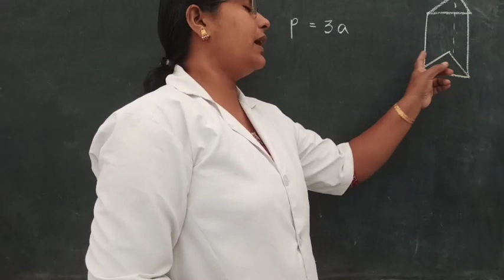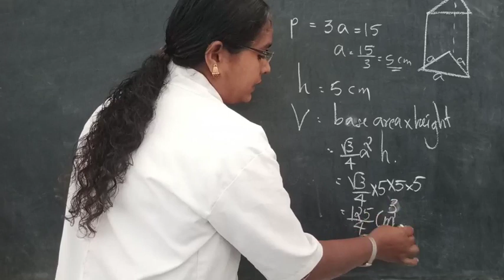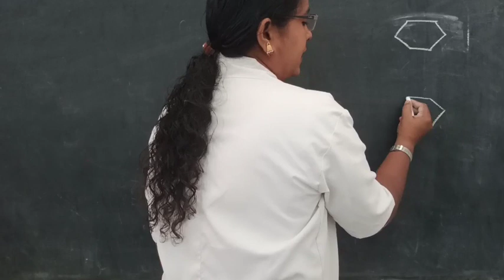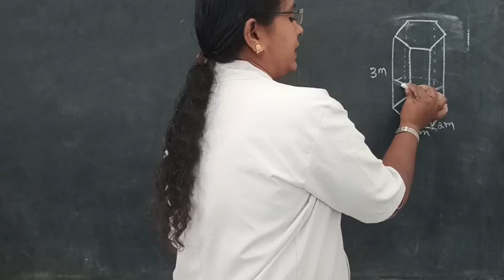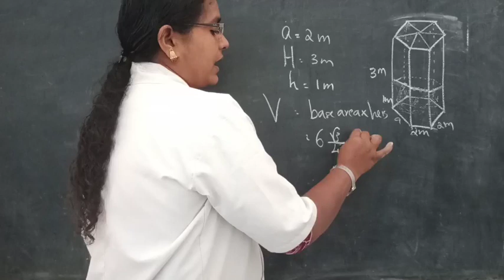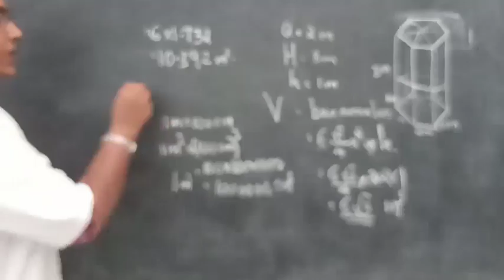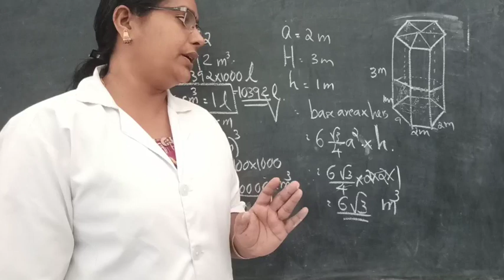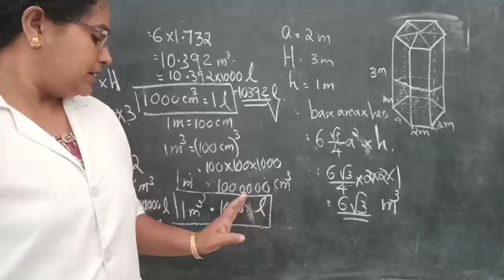class:IX. chapter:11. part:2. prisms SCERT SYLLABUS)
class:9. chapter:11 part:2prisms